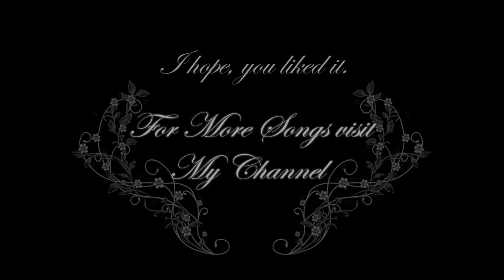Dark Music - The Secret Garden